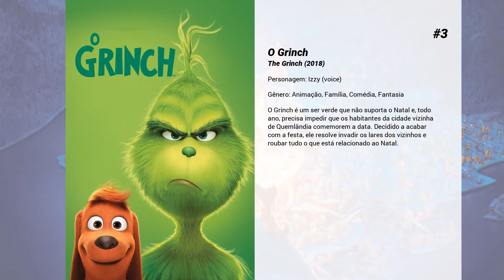Os melhores filmes de Scarlett Estevez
Lista de Os melhores filmes de Scarlett Estevez

5. Pai em Dose Dupla
Brad é executivo em uma rádio e se esforça para ser o melhor padrasto possível para os dois filhos de sua namorada, Sarah. Mas eis que Dusty, o desbocado pai das crianças, reaparece e começa a disputar com ele a atenção e o amor dos pimpolhos.

4. Pai em Dose Dupla 2
Após resolverem suas diferenças, Brad e Dusty precisam agora lidar com uma nova situação complicada: a súbita aparição de seus pais, que possuem comportamentos bem diferentes.

3. O Grinch
O Grinch é um ser verde que não suporta o Natal e, todo ano, precisa impedir que os habitantes da cidade vizinha de Quemlândia comemorem a data. Decidido a acabar com a festa, ele resolve invadir os lares dos vizinhos e roubar tudo o que está relacionado ao Natal.

2. De Novo Natal?
Rowena vive um Natal monótono e decide pedir a um Papai Noel vizinho que lhe dê uma segunda chance. Assim, Rowena inesperadamente se encontra vivendo o dia de Natal várias vezes seguidas.

1. Minions 2: A Origem de Gru
A continuação das aventuras dos Minions, sempre em busca de um líder tirânico. Dessa vez, eles ajudam um Gru ainda criança, descobrindo como ser vilão.